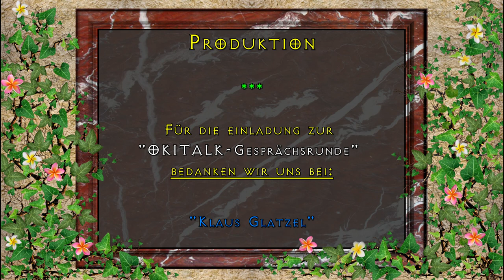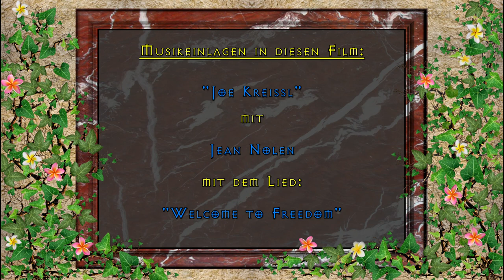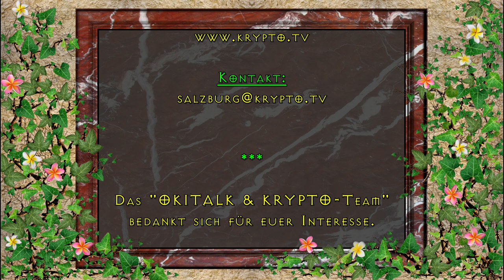Freie Demokratische Schulen mit Ingo Hauer & Gerald Scheibelhofer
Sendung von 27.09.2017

Die Gesellschaft befindet sich im Wandel und ob wir das wollen oder nicht, mit ihr wandeln sich unsere Kinder. Immer mehr Schulpflichtige werden als verhaltensauffällig, impulsgestört, destruktiv, autoaggressiv oder einfach sozial inkompatibel abgestempelt. Wenn diese Kinder und Jugendlichen eines zeigen, dann das unser Bildungssystem auf dem Holzweg ist. Angepaßtheit, blinder Gehorsam, Auswendiglernen, Stillsitzen, einheitliche Klassenziele sind Dinge, die zu Maria Theresias Zeiten vielleicht sinnvoll waren, in einer demokratischen Welt, die von der Mündigkeit ihrer Bürger lebt, sollten jedoch andere Werte unseren Schulalltag beherrschen.

Eigeninitiative, selbstständiges Handeln, lösungsorientiertes vernetztes Denken, Kommunikationsfähigkeit und Empathie sind nur einige der Punkte, die für die Menschen in Zukunft mehr denn je eine Rolle spielen werden.

Eltern ziehen sich durch ihre Jobsituationen immer mehr aus der Rolle der Erzieher zurück und somit bleibt die Aufgabe der Wertevermittlung bei Schule und Peergroup.

Das Ziel von demokratischen Schulen ist es, die Erwachsenen von morgen auf ein Leben vorzubereiten, das wir uns heute noch nicht vorstellen können. Wer in der Jugend Lernt sich für seine Anliegen einzusetzen und aus eigenem Antrieb zu lernen, wird sich als Erwachsener in einer schnell wandelnden Umwelt gut zurecht finden, seine Stärken kennen und sich nicht bevormunden lassen.